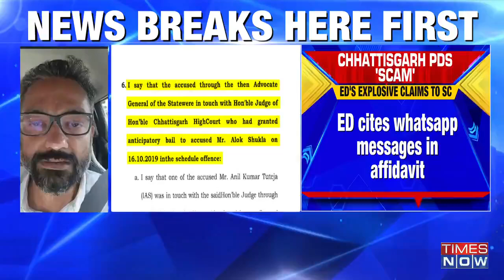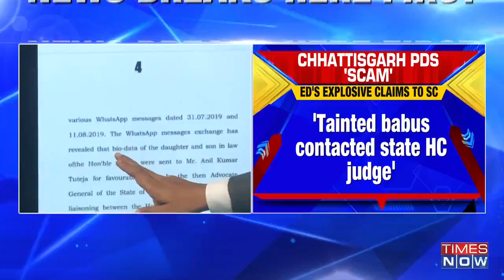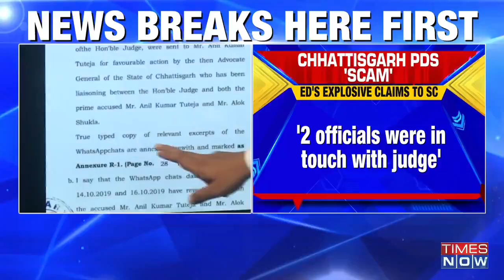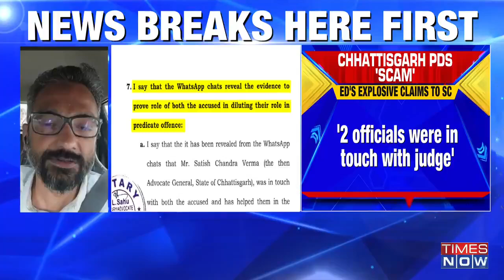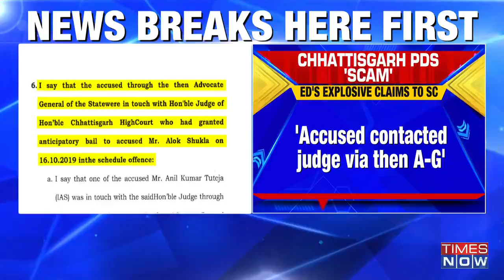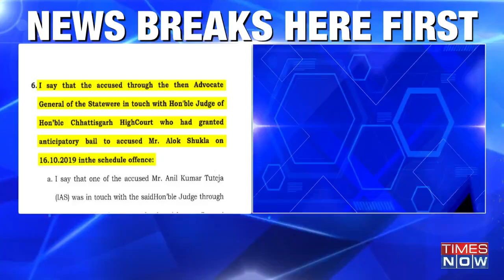Chhattisgarh PDS Scam: ED Files Affidavit in Supreme Court Citing WhatsApp Messages